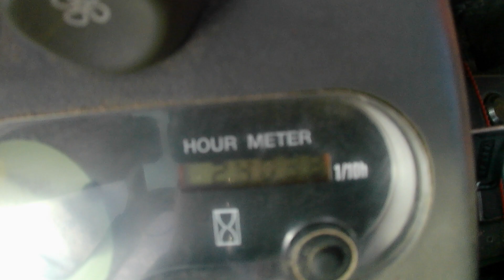MINI-PELLE SUR CHENILLES VIO25-4 DIESEL 2,8T - YANMAR DE 2013 Mercier & Cie